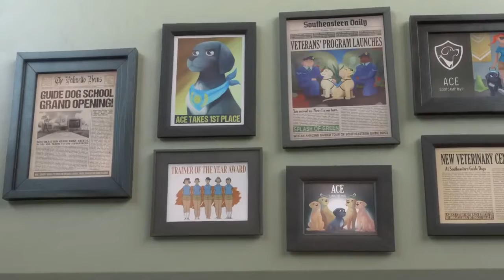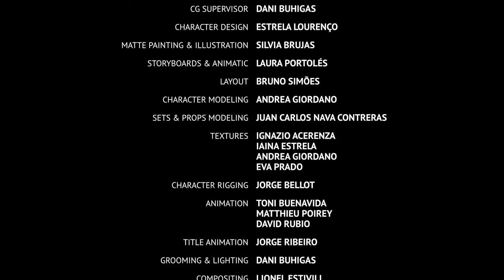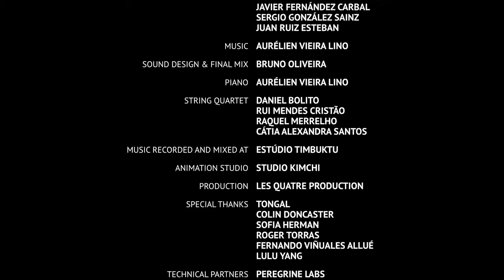Pip A Short Animated Film